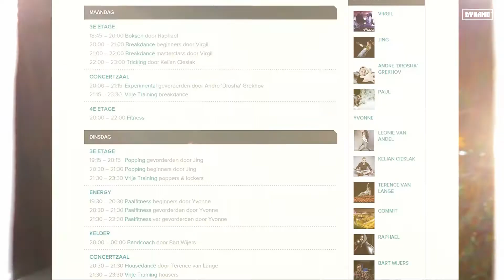Dynamo On Fire - SIGN UP!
Schrijf je nu in op de nieuwe website van Dynamo!
Ben meteen op de hoogte van alle Events die dynamo te bieden heeft.
Maak hierbij ook gelijk kans op een Workshop Vuurspuwen met 5 vrienden!!